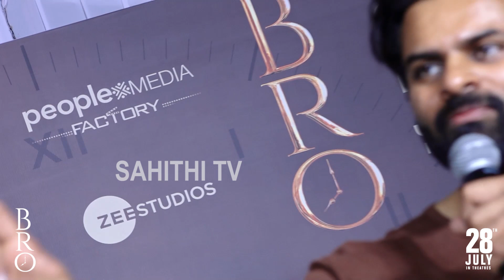Sai Dharam Tej Firing Comments On Pawan Kalyan Fans At Photoshoot Interaction | BRO | Janasena |Stv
Watch here Sai Dharam Tej Gives Strong Class TO Pawan Kalyan Fans At BRO Movie Photoshoot Interaction

TDP జనసేన పొత్తులపై పురందేశ్వరి సెన్సషనల్ రియాక్షన్ Purandeswari Takes Sensational Decition Over TDP Pawan Kalyan Alliances With BJP